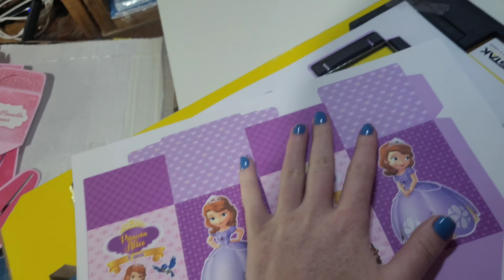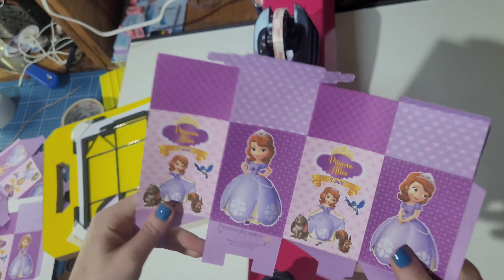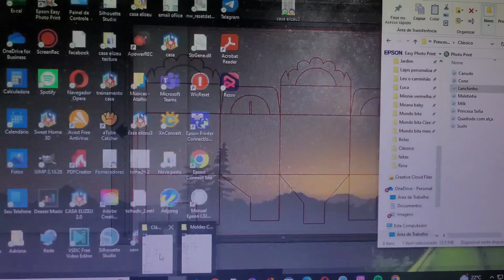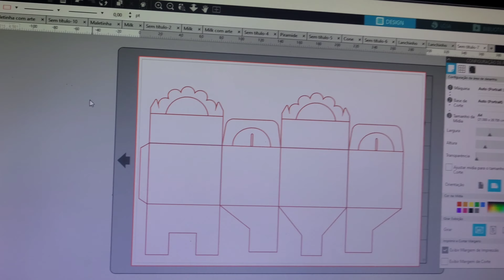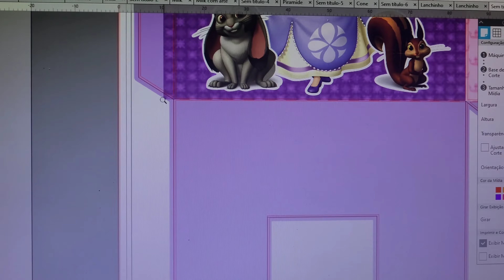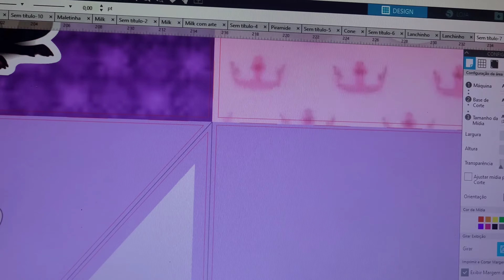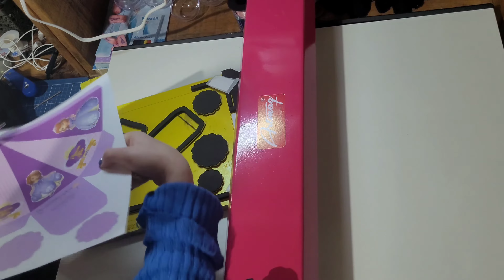Parte 2 - MÁQUINA MANUAL DE CORTE E VINCO - Ela mal chegou e já estou fazendo minhas gambiarras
Olá meus amores, venham acompanhar comigo como foi minha primeira experiência com a máquina de corte e vinco.